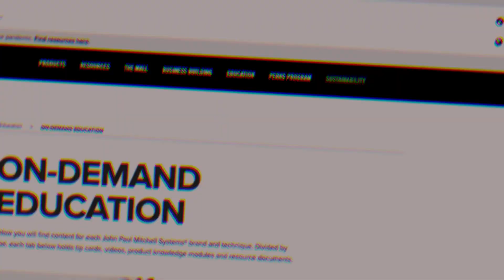John Paul Mitchell Systems®: An Icon of Style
For over 40 years, John Paul Mitchell Systems® has been committed to supporting hairdressers with products, tools and systems to help their businesses and artistry thrive. John Paul Mitchell Systems® is a testament to the great people who work to bring the brand’s vision to life, from stylists in the salon to the platform artists and educators who inspire them. Built on expertise, creativity and dedication, we’re more than just a company—we’re a talented family, changing the hair care game in more ways than one.